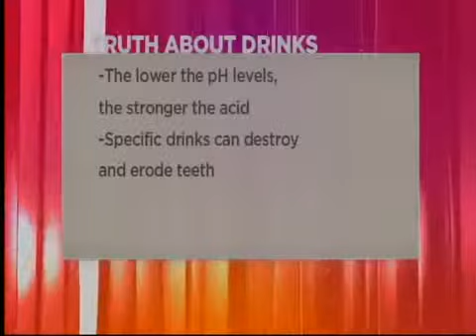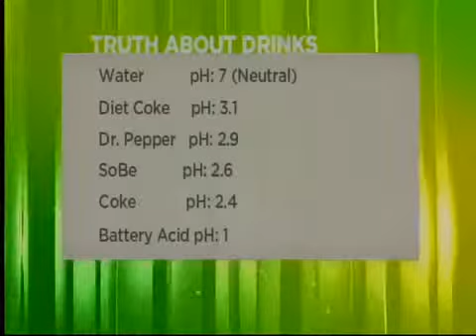Abilene Dental, National Children's Dental Health Month